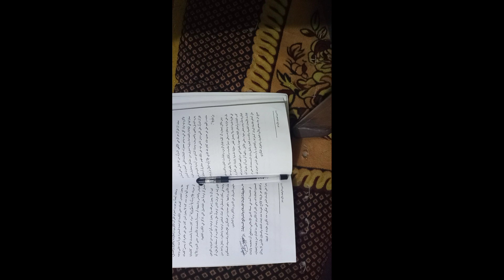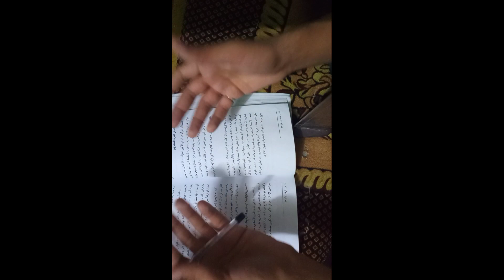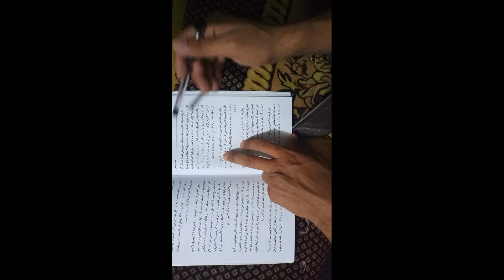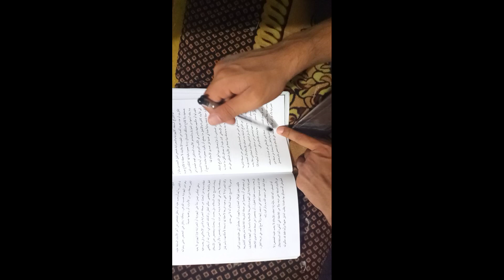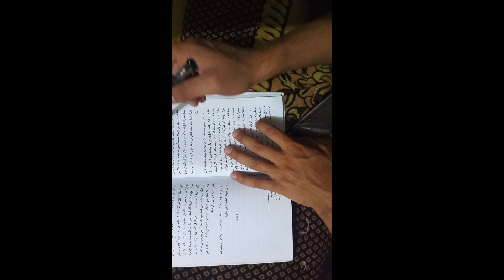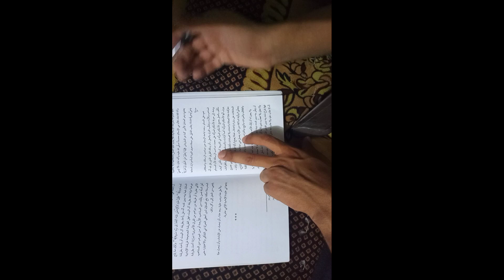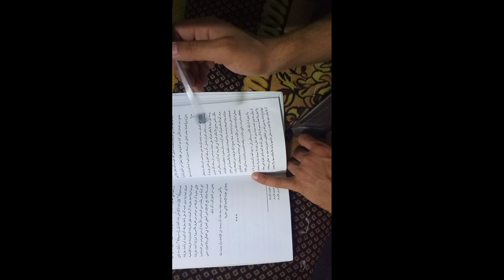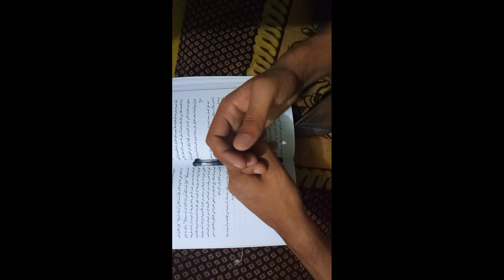طَرِيْقَةِ إثْبَاتْ الاسْلامْ فِيْ الشَرائع السَابِقة|دُرُوسْ حوزويَّة .